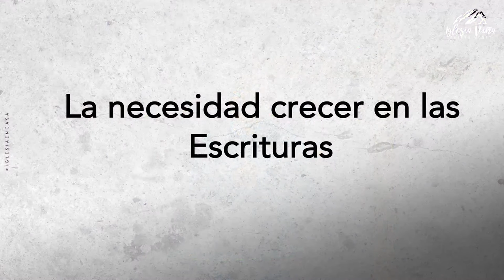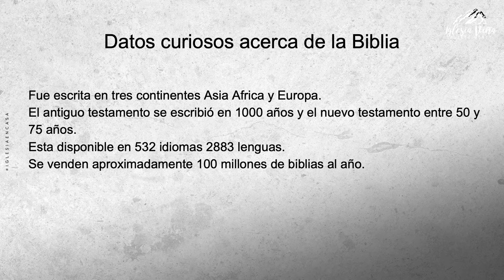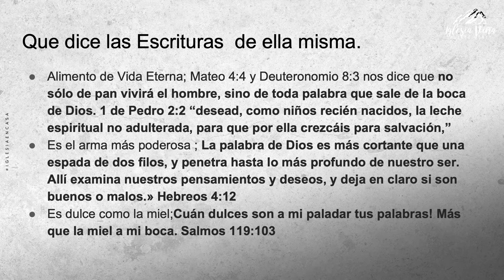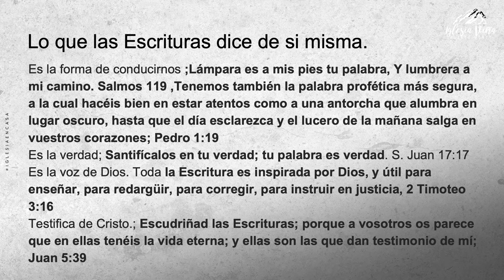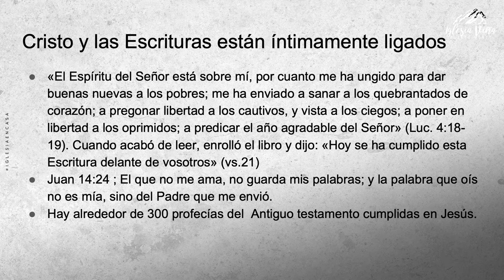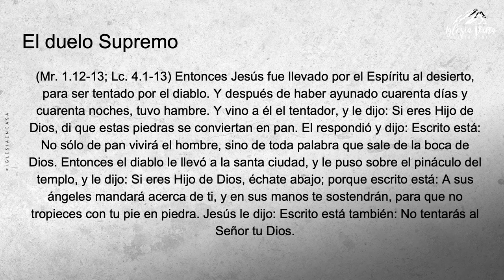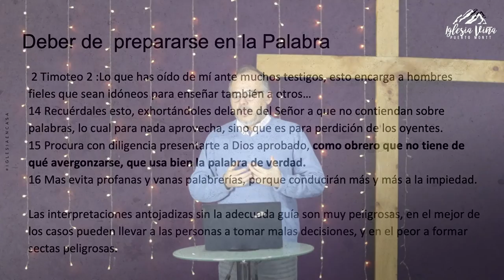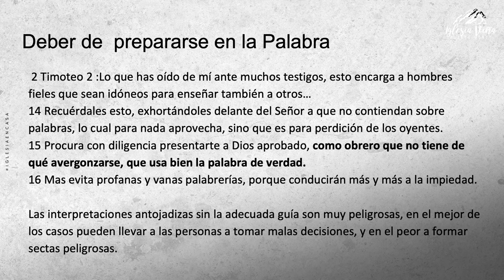Palabra: "La necesidad de crecer en escrituras"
Prédica Franklin Cáceres | Domingo 16-05-21